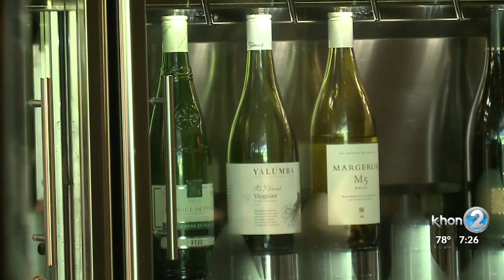Stage Restaurant to host not just a Mother's Day weekend, but also Brook Lee